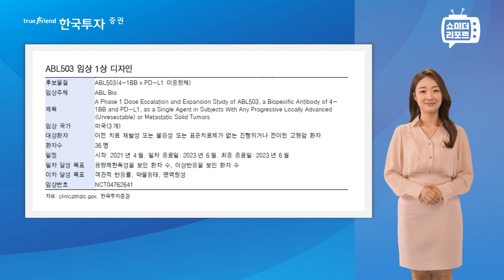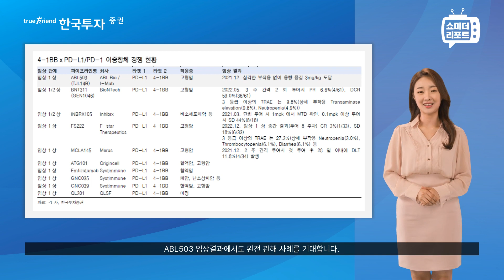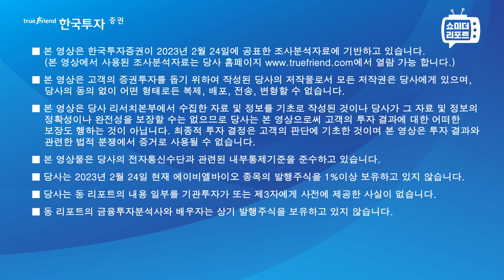[한지아의 쇼미더리포트|제약/바이오] 에이비엘바이오: 임상 결과를 기다리는 자세